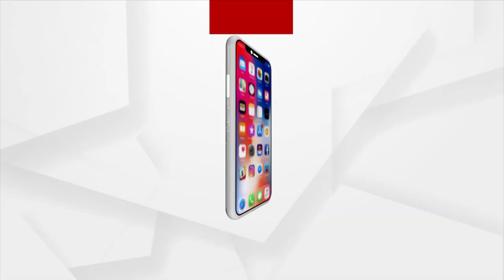Jharsuguda By-Poll: Counting Of Votes Tomorrow